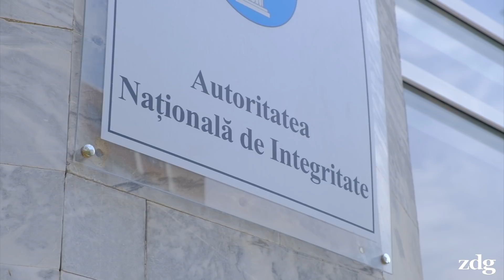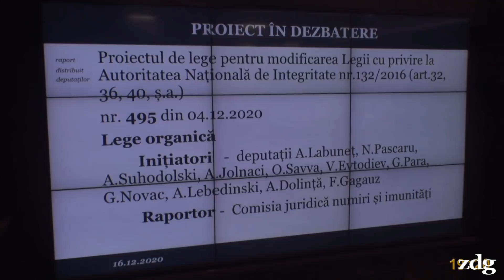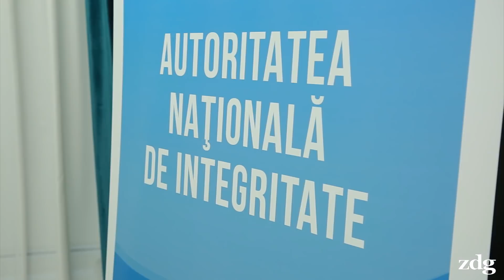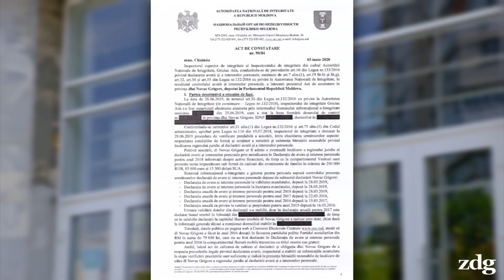Deputații ANIhilează controalele averii și integrității funcționarilor și demnitarilor de stat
Legea cu privire la Autoritatea Națională de Integritate – instituție care realizează controlul averii și intereselor personale ale funcționarilor și demnitarilor publici, a fost modificată în ședința nocturnă din 16 decembrie 2020, cu votul deputaților socialiști și al celor din Platforma „Pentru Moldova”, din care face parte și Partidul „Șor”.

Reprezentanții Autorității Naționale de Integritate (ANI), dar și experți anticorupție independenți, susțin că modificările legislative reduc semnificativ pârghiile de verificare pe care le dețineau până acum inspectorii de integritate și că, astfel, deputații și alte categorii de funcționari de stat ar fi mai protejați în fața unor controale inițiate de ANI în privința lor.